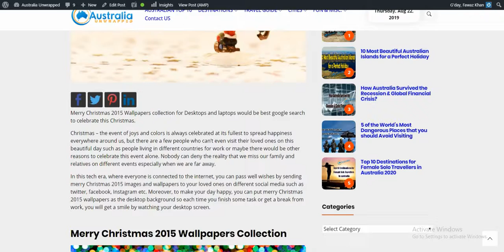Christmas Free Wallpaper Collection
Australia Unwrapped is committed to bringing you the best Australian based content, ensuring you get the most out of your Australian Adventures.  Make sure you comment on our article or our channel. Maybe you have had a recent Australian adventure and want to share your story, submit via our website and let the world know what a great time you had.
If you have any Australian stories be sure to share them with us at Australia Unwrapped